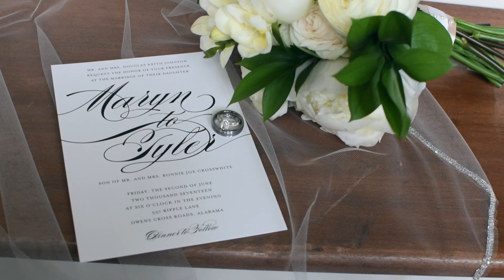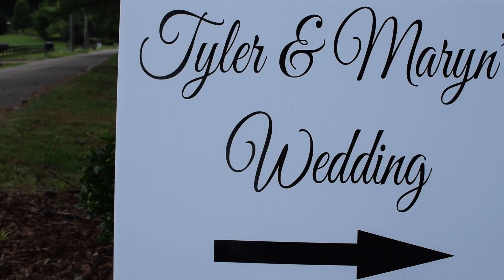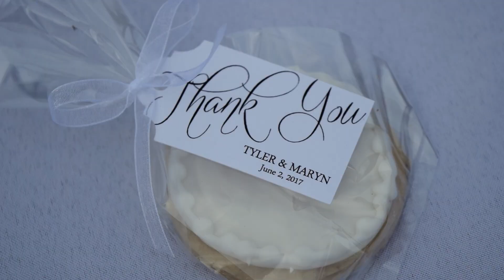Maryn + Tyler | 6.2.17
The wedding video of Tyler and Maryn Crosswhite in Owens Crossroads, Alabama on 6.2.17
The venue, couple, and entire experience could not have been more perfect!! Thankful and honored for the opportunity to make this wedding video!